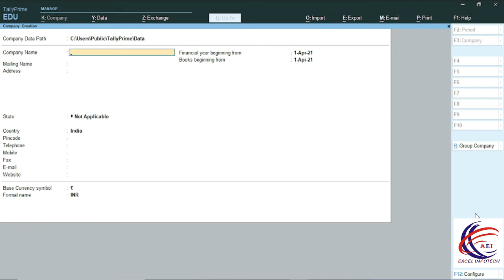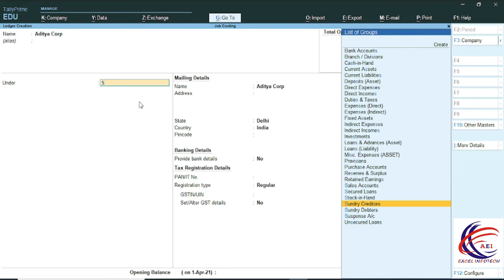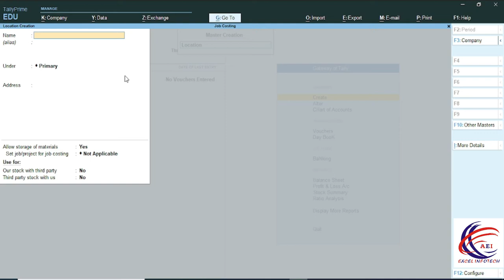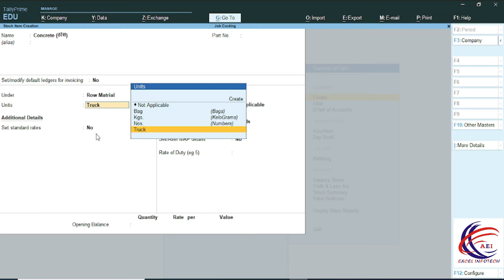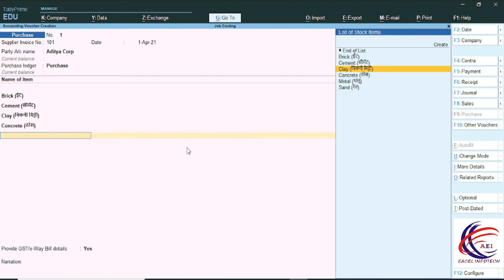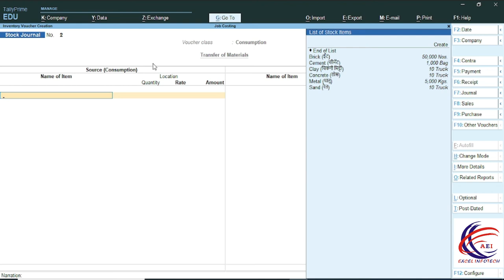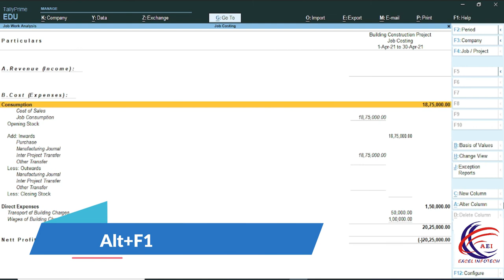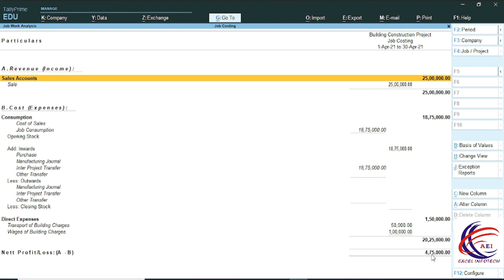Job Costing In Tally Prime | Job Work Analysis In Tally Prime | Record Project Cost & Consumption.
इस वीडियो में आप जानेंगे कि आप टेली प्राइम के अंदर किस तरह से जॉब कॉस्टिंग का यूज कर सकते हैं जिसके अंदर हम आपको परचेज, सेल, पेमेंट ,ट्रांसफर जनरल ,कंसम्पशन जनरल और मैन्युफैक्चरिंग जनरल के बारे में भी बताएंगे I

In this video you will know how you can use job costing inside tele prime, under which we will also tell you about purchase, sale, payment, transfer general, consumption general and manufacturing general.

Introducing -
Tally Prime course
Tally Prime Full Free course
Tally Prime Course with GST

Cover Topics :-
1. टैली प्राइम में नौकरी की लागत
2. टैली में नौकरी की लागत
3. टैली प्राइम जॉब की लागत
4. कार्य लागत निर्धारण
5. टैली Prime में नौकरी की लागत